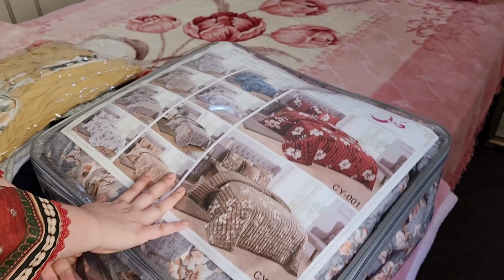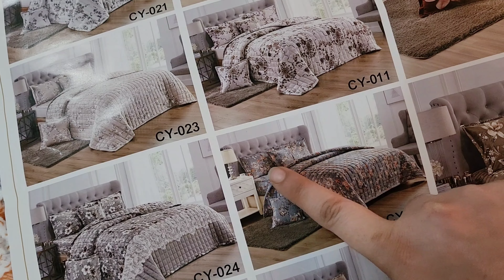Eidi ly k byhan k ghar gai